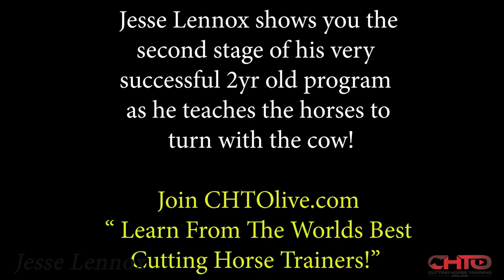How To Cow 2yr Old Cutting Horses Up With Jesse Lennox, Stage 2!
It's September of these horses 2yr old year and Jesse shows you what is expecting this time of the year, demonstrating:
How to get cowy with your hands.
*Looking for square stops and pivoting off outside hind foot.
*His definition of draw.
*What to do if your horse gets long on the cow or too far past it.
*How he wants his horses feet to get cowy.
*How to make horse feel as though the cow pulled on them not the rider.
*What he looks for when he is looking to buy a 2yr old.
*Biggest errors he has made over the years on his 2yr olds.
*Plus more.